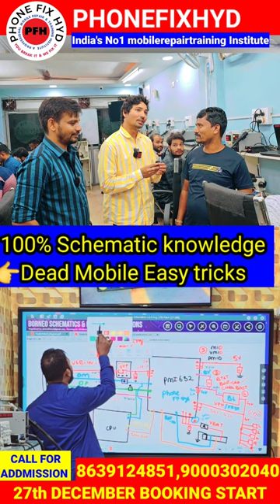Students ne apne mobile khud banaliya 100% handskill work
December bookings open hurry up.
Indias no1 best Mobilerepair training institute.